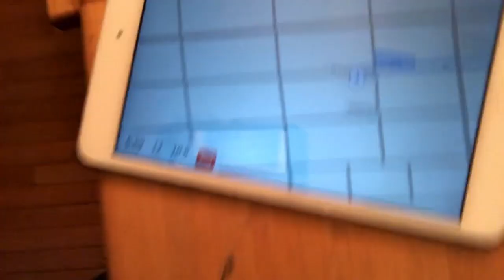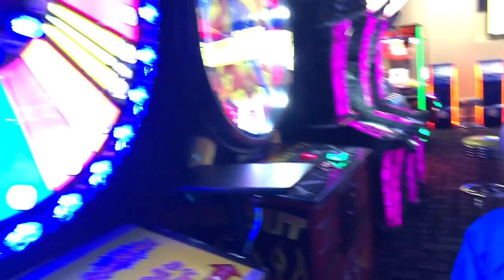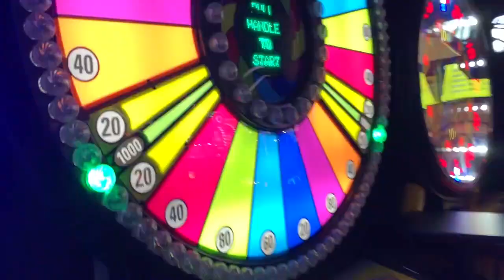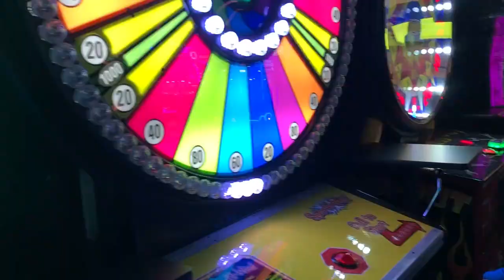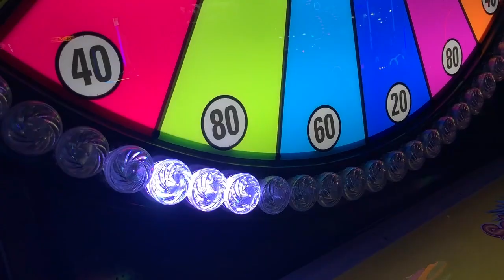KSmash How Many Tickets Can I Win from One Arcade Game?!